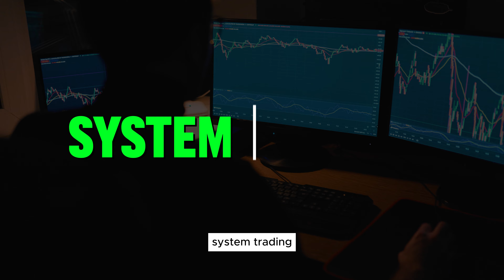PENGERTIAN EA NSFX